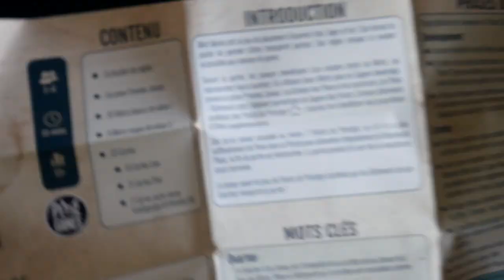Mint Works - Unboxing accéléré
Ouverture accélérée de Mint Works, un jeu de pose d'ouvrier qui tient dans une boîte de pastille de menthes !